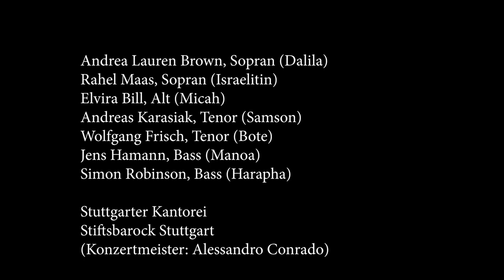Georg Friedrich Händel: Oratorium »Samson« | Kay Johannsen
Georg Friedrich Händel: Samson (HWV 57)
Oratorium in drei Akten

Andrea Lauren Brown, Sopran (Dalila)
Rahel Maas, Sopran (Israelitin)
Elvira Bill, Alt (Micah)
Andreas Karasiak, Tenor (Samson)
Wolfgang Frisch, Tenor (Bote)
Jens Hamann, Bass (Manoa)
Simon Robinson, Bass (Harapha)

Stuttgarter Kantorei
Stiftsbarock Stuttgart (Konzertmeister: Alessandro Conrado)
Kay Johannsen, Leitung

Aufführung am 18. November 2016 in der Stiftskirche Stuttgart.

Nummerierung nach Novello (New Novello Choral Edition)

Act I

Scene I
2. Recitative (Samson, T) „This day, a solemn feast“
3. Chorus of the Priests of Dagon „Awake the trumpet’s lofty sound“
4. Air (A Philistine Woman, S) „Ye men of Gaza“
5. Chorus of the Priests of Dagon „Awake the trumpet’s lofty sound“
9b. Recitative (Samson, T) „Why by an angel“

Scene II
11. Recitative (Micah, A) „Oh, change, beyond report“
12. Air (Micah, A) „O mirror of our fickle state!“
13b. Recitative (Samson, T & Micah, A) „Whom have I to complain“
14. Air (Samson, T) „Total eclipse!“
16. Chorus of Israelites „O first created beam“
17b. Recitative (Samson, T & Micah, A) „Ye see my friends“

Scene III
18. Recitative (Manoa, B & Micah, A) „Brethren and men of Dan“
19. Recitative accompagnato (Manoa, B) „Oh, miserable change!“
24b. Recitative (Samson, T) „Justly these evils“
25. Recitative accompagnato (Samson, T) „My griefs for this“
26. Air (Samson, T) „Why does the god of Israel sleep?“
27. Recitative (Micah, A) „There lies our hope“
28. Chorus of Israelites „Then shall they know“
29b. Recitative (Manoa, B & Samson, T) “For thee my dearest son“
& Recitative accompagnato (Samson, T) “My genial spirits droop“
30. Air (Micah, A) “Then long eternity“
31. Chorus of Israelites „Then round about the starry throne“

Act II

Scene I
34b. Recitative (Manoa, B & Samson, T & Micah, A) „Trust yet in God“
35. Air (Micah, A) „Return, O God of hosts“
& Chorus of Israelites „To dust his glory“ (+ Solo Micah)

Scene II
36. Recitative (Micah, A & Samson, T & Dalila, S) „But who is this“
37. Air (Dalila) „With plaintive notes“
38b. Recitative (Samson, T) „Did love constrain thee“
39. Air (Samson, T) „Your charms to ruin led the way“
40. Recitative (Dalila, S) „Forgive what’s done“
41. Air (Dalila, S & a Virgin, S) „My faith and truth“
& Chorus of Virgins „Her faith and truth“
42. Air (Dalilah, S) „To fleeting pleasures“
43b. Recitative (Samson, T & Dalila, S) „Ne’er think of that“
44. Duet (Dalila, S & Samson, T) “Traitor to love”

Scene III
& Recitative (Micah, A & Samson, T) “She’s gone”
46. Recitative (Samson, T) “Favour’d of Heav’n is he”
47. Chorus of Israelites “To man God’s universal law”

Scene IV
48. Recitative (Micah, A & Harapha, B & Samson, T) “No words of peace”
49. Air (Harapha) “Honour and arms”
52b. Recitative (Samson, T & Harapha, B) “Cam’st thou for this”
53. Air (Samson, T & Harapha, B) “Go, baffled coward, go”
54. Recitative (Micah, A) “Here lie the proof”
55. Chorus of Israelites “Hear, Jacob’s God”
56. Recitative (Harapa, B) “Dagon, arise!”
58. Chorus of Philistines “To song and dance”
59. Chorus and Soli (Dalila, Micah, Samson, Harapha, Manoa) “Fix’d in his everlasting seat”

Act III

Scene I
60. Recitative (Micah, A & Samson, T & Harapa, B) “More trouble is behind”
61. Air (Harapha, B) “Presuming slave!”
62. Recitative (Micah, A & Samson, T) “Reflect then, Samson”
63. Chorus of Israelites “With thunder arm’d”
64b. Recitative (Samson, T & Micah, A & Harapha, B) “Be of god courage”
& Recitative accompagnato (Samson, T) “Then shall I make”
65. Air (Samson, T) “Thus, when the sun”
66. Recitative accompagnato (Micah, A) “With might endued”
67. Air (Micah, A) and Chorus of Israelites “The holy One of Israel”

Scene II
68. Recitative (Mica, A & Manoa, B) “Old Manoa”
69. Chorus of Philistines at a distance “Old Dagon has subdu’d our foe”
70. Recitative (Manoa, B & Micah, A) “What noise of you was that”
71. Air (Manoa, B) “How willing my paternal love”
72. Recitative (Micah, A & Manoa, B) “Your hopes of his delivery”
& Symphony
& Recitative (Manoa, B) “Heav’n!”
& Chorus of Philistines at a distance “Hear us, our God”
73. Recitative (Micah, A & Manoa, B) “Noise call you this?”

Scene III
74b. Recitative (Messenger, T & Micah, A & Manoa, B)
75. Air (Micah, A) and Chorus “Ye sons of Israel”
76b. Dead March
77. Recitative (Micah, A & Manoa, B) “The body comes”
78. Soli (an Israelite woman, Manoa, B) and Chorus “Glorious hero”
79b. Recitative (Manoa, B) “Come, come”
80. Air (an Israelite woman) “Let the bright seraphims” (BA: seraphim)
& Chorus

The End